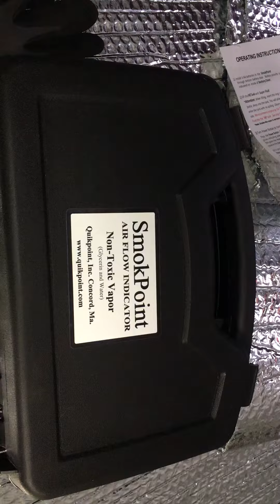Air handler’s leak more than leaky ducts sometimes. Even your switches and grommets suck air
This is why it’s a bad idea to have air handler’s mounted outside of your building envelope.

       Either you’re pulling in dirtier and pressurizing the house and blowing out air through every crack and crevice in the house.

         Were the exact opposite somewhere in your ductwork you’re blowing out air as the air handler is pulling air from inside the house turning the house into a giant negative pressure like a shop vac.

         In this situation or any situation you’re always bringing in dirty unfiltered air into the house at the same time needlessly and unnecessarily adding more dust particles to plug up your very expensive high MERV  filters.